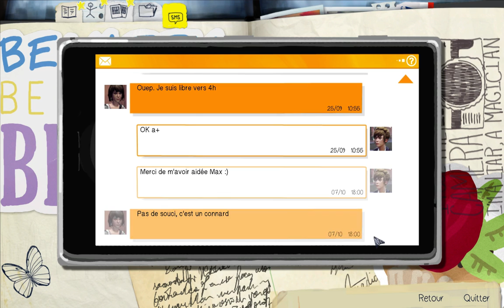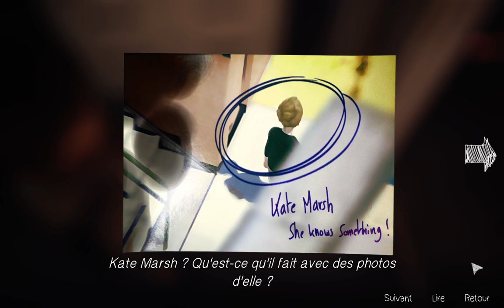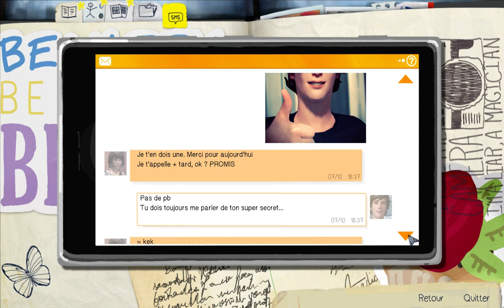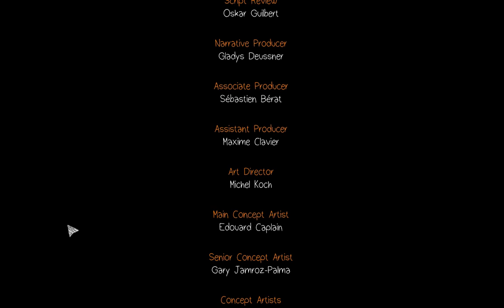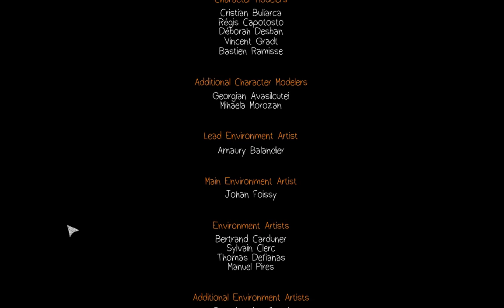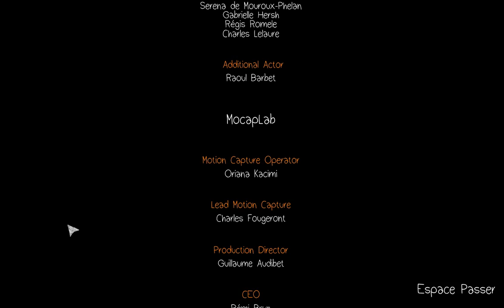[FR] LIFE IS STRANGE - Episode 1 - Part 05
📋 RÈGLEMENT du tchat et de l'espace commentaire :
Afin que la chaîne reste agréable pour tous voici quelques règles à respecter SVP :
➡️ Respectez et accepter les autres tels qu'ils sont : Attention à ce que vos propos ne soient pas insultants, provocants, stigmatisants ou choquants pour personne.
➡️ Nous sommes ici pour passer du temps agréablement ensemble, donc aucune prise de tête ne sera tolérée. Les problèmes se règlent en privé.
➡️ Pas de publicité / Pas de lien web / Pas de Spams / Pas de Flood
➡️ Ici on est sur "PapyGaming", le Live de Chuck Maurice, donc on ne parle pas des autres streamers/youtubeurs ni des autres chaines.
➡️ Ne pas abuser de l’écriture en majuscules : les majuscules sont FAITES POUR CRIER
➡️ Écrivez en français (write in french)

💰 CONTRIBUER au développement de la chaîne :
⚠️ En faisant un don, vous reconnaissez avoir connaissance qu'aucun bien ou service n'est acheté avec votre don et qu'aucun avantage n'est accordé aux donateurs. ⚠️

➡️ Le don est un geste qui doit venir de vous et de vous seul et qui doit être réfléchi AVANT de le faire.
➡️ Pour les personnes mineures, demandez d'abord l'accord à vos parents (ou à vos responsables légaux).
➡️ Les dons sont non remboursables, non rentables et/ou échangeables et ne peuvent être ni retirés ni refacturés.

- une alerte sera diffusée en direct si le don est fait pendant un Live

- aucune alerte ne sera diffusée, le don sera fait en toute discrétion

🎁 PARTENARIATS :
▶ Instant Gaming :

Lorsque vous cliquez sur ce lien pour acheter un jeu, je reçois une part des revenus liés à la vente. Une alerte sera diffusée en direct si l'achat est fait pendant un Live.

🗨️ MESSAGE A TOUS :
N'hésitez pas à commenter cette vidéo, j'apprécie vos encouragements et critiques. Je reste disponible à toutes vos suggestions.
Un pouce relevé sur mes vidéos est également un bon moyen de m'encourager et de me dire merci !

Si vous lisez cette phrase écrivez « Bonjour tout le monde, bonjour les gens ! » en commentaire !